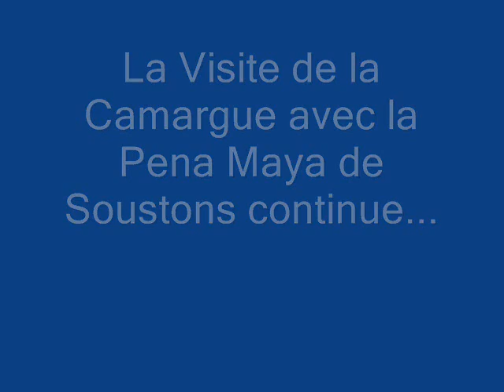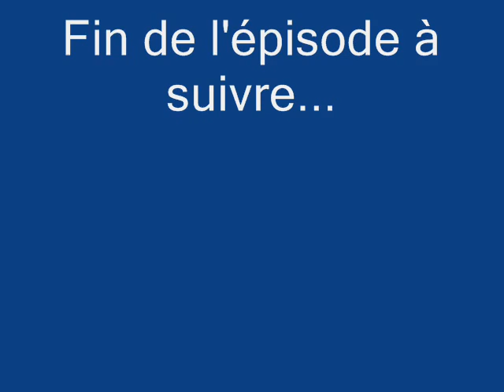Camargue 3.wmv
La Pena Maya de Soustons visite le Camargue !